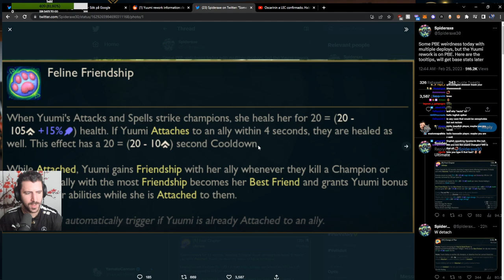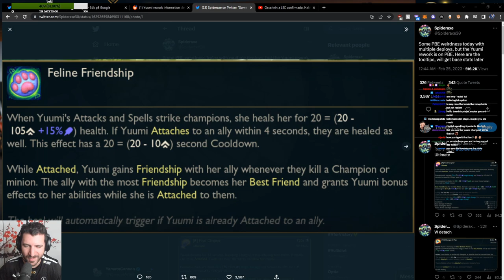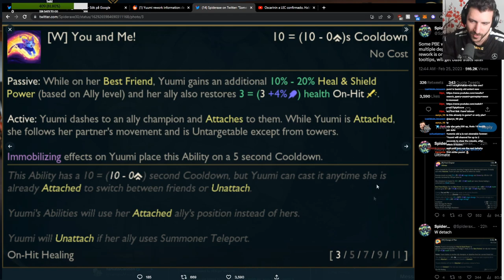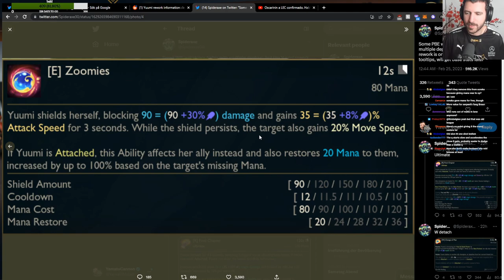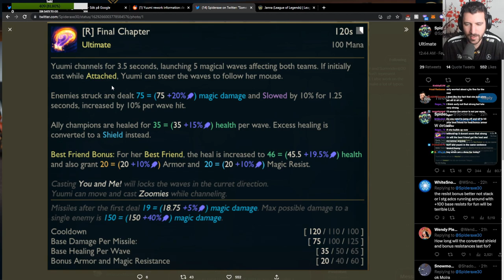NEW Yuumi Rework Is Even WORSE | YamatoCannon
In this video, we're going to take a look at the new Yuumi rework and how it's even worse than the original version. Jizuké joined us to look at this madness.

Timestamps:
0:00 - Introduction
0:11 - Passive
1:28 - Q-Spell
3:49 - W-Spell
5:31 - E-Spell
8:31 - R-Spell